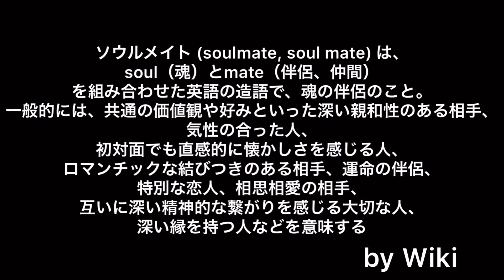【女声釣り】喧嘩売られたので買ってみた結果w【KoeTomo】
見た目も女の子っぽくなる新種の女声釣り師目指します！
顔はTwitterに載せてます！

動画内やサムネで使うイラスト募集しています！
女の子ver男の子ver両方ほしいなぁ
相手のイラストも募集してます！